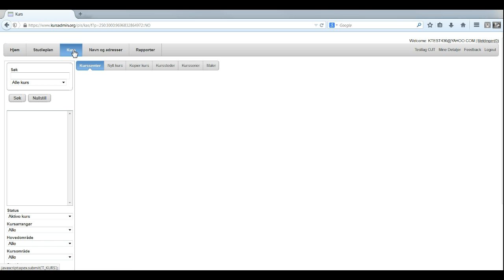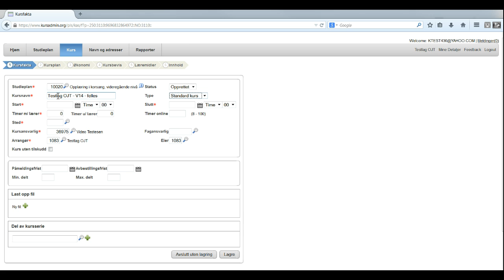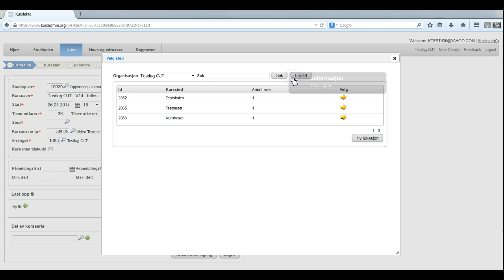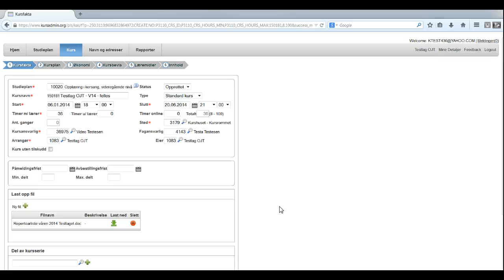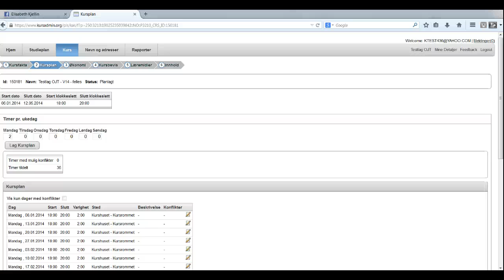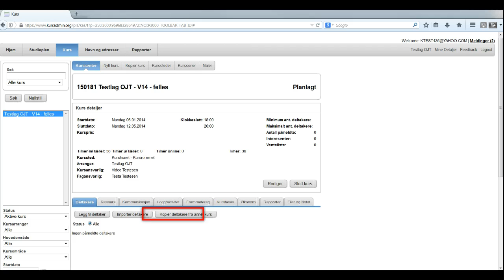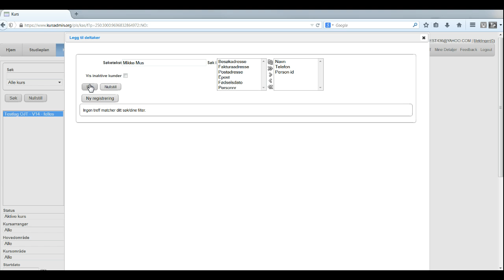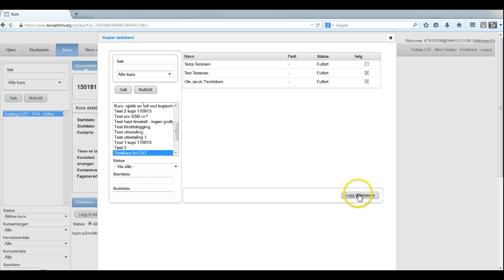KursAdmin 4 - Søke om tilskudd/opprette kurs og legge til deltakere i KursAdmin